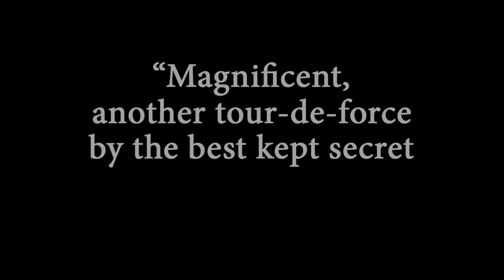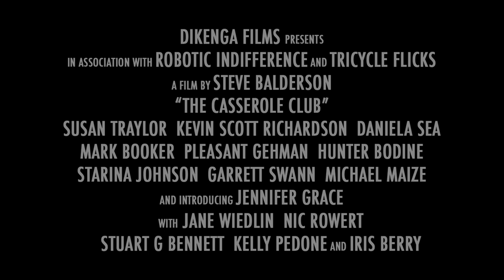The Casserole Club Trailer (2012) | Breaking Glass Pictures | BGP Indie Movie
"The Casserole Club" focuses on a group of mid 1960's era suburban housewives. Close-knit and neighborly, they are all bent on one-upping each other, trying to prove that each is "the hostess with the mostess." They begin a recipe club, and hold dinner parties, testing out their new casseroles. But when the gatherings become increasingly focused on boozy flirtation, and more than recipes start getting swapped, the story moves swiftly from stylized and campy to a drama about irresponsibility, selfishness, and damaged people.

"The Casserole Club" is an intricate landscape of desolation, unspoken desires, and empty lives laid bare. Raw and uncompromising, it is evocative of classics like "Who's Afraid of Virginia Woolf?" and the more contemporary "American Beauty." Set in America during the NASA moonwalk, the moon, is a metaphor for the film's tragic heroines, who are filled with mystery, secrets and the untapped potential of people who exist without really living.

Starring Susan Traylor, Kevin Richardson, Daniela Sea, Mark Booker, Starina Johnson, Garrett Swann, Pleasant Gehman, Hunter Bodine, Michael Maize, and introducing Jennifer Grace.